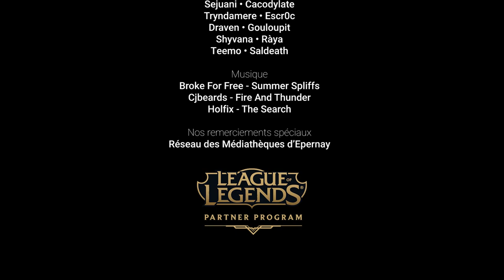League Of : HUNTERS (Fanfiction)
SparnaGames est de retour avec une toute nouvelle production !

On a hâte d'avoir vos avis en commentaires... On espère vraiment que ça vous plaira ! Si c'est le cas, d'autres épisodes pourraient suivre...

Encore merci pour votre soutien et votre fidélité !

Crédits :
Dirigé par Ràya
Produit par SparnaGames
Ecrit par Saldeath
Basé sur le jeu League of Legends
Acteurs
Draven - Gouloupit
Shyvana - Ràya
Tryndamere - Escr0c
Sejuani - Cacodylate
Teemo - Saldeath
Musique

SparnaGames est fier de participer au programme de partenariat League of Legends officiel.